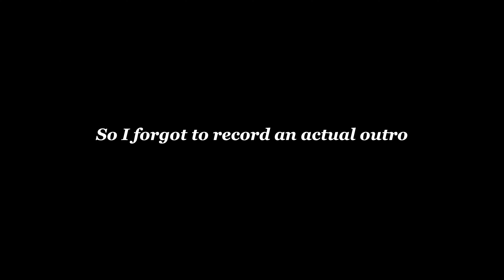THE ENDGAME APPROACHES (SUBNAUTICA)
RIP CYNTHIA